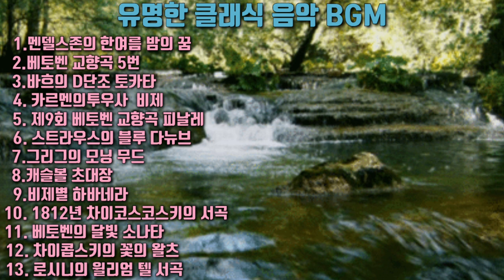붕어낚시할때 듣는불멸의 클래식 명곡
명곡

낚시가서듣는노래